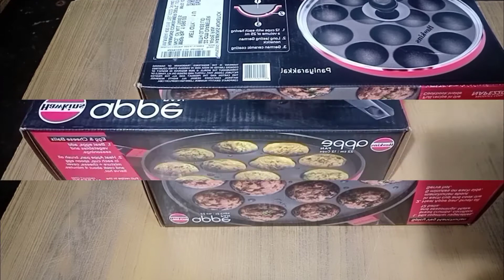Unboxing-Review |Non -stick Appe Maker Iटॉप अप्पम मेकर |Hawinks APPAM PAN Unboxing